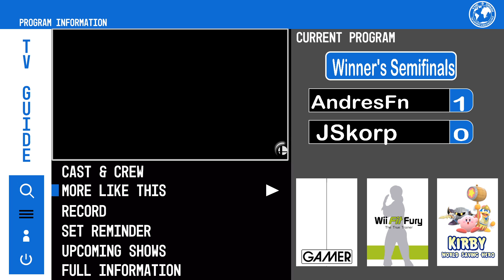The Smash Intercontinental: EU Qualifier #1 - AndresFn vs JSkorp Winner's Semifinals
The Smash Intercontinental: EU Qualifier #1